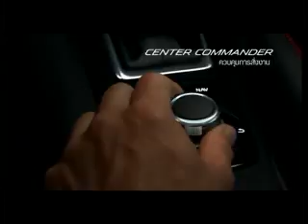GPS TV 25 1 58 PART 1